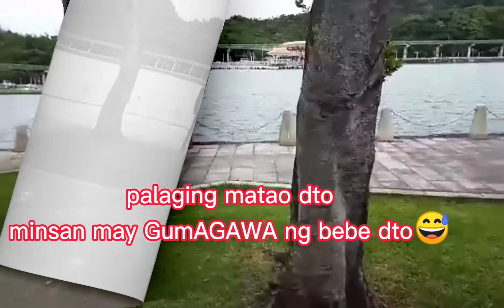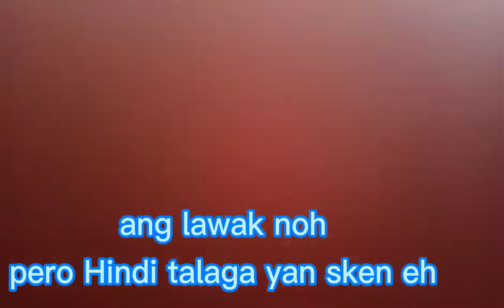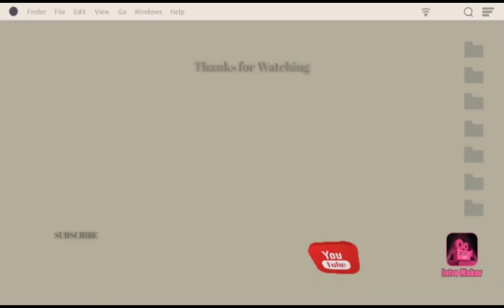WALKING AROUND AT DAHU PARK NEAR IN MRT STATION#Vlog34|edz official vlog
dahu park

HELLO MGA DZAAI😍

ANG GANDA NG VIEW  SA LUGAR NA ITO
ITO UNG TINTAWAG N DAHU PARK SA MAY NANGGANG TAIPEI

- HOW TO CREATE A PLAYLIST IN YOUTUBE
- HOW TO CREATE A PREMIER VIDEO IN YOUTUBE
- HOW TO UPLOAD A VIDEO IN YOUTUBE
-HOW TO PUT CARD IN YOUTUBE VIDEOS

EDZ OFFICIA VLOG!!!